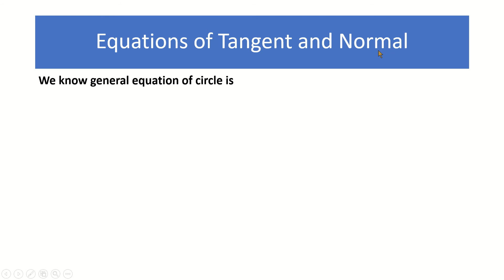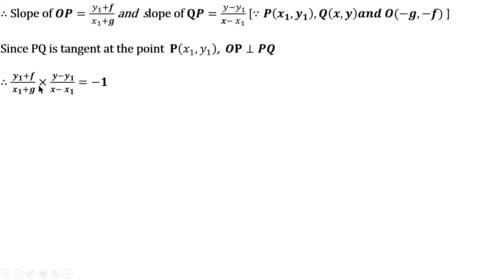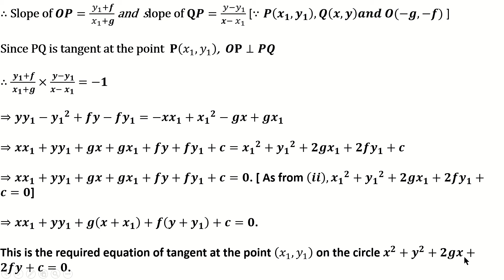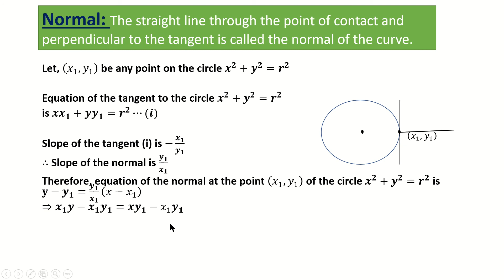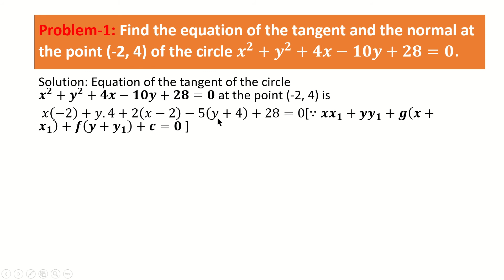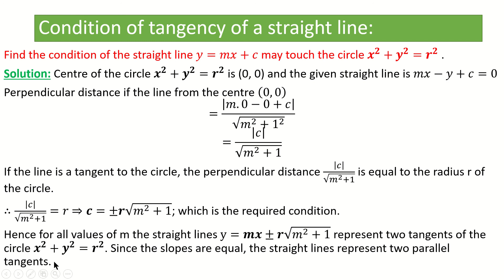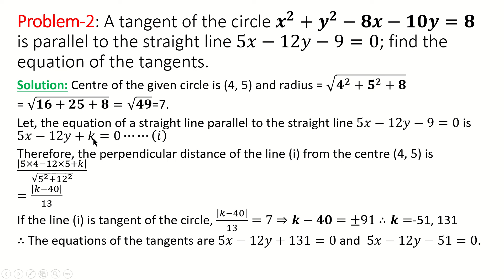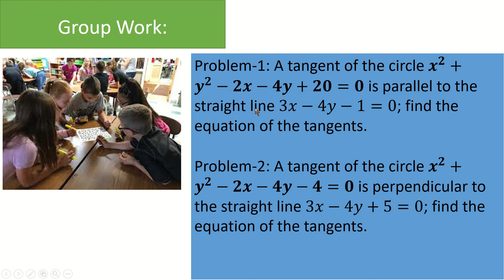Class-XI,Subject- Higher Mathematics First Paper,Chapter-IVB(Circle),Lec-01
Md. Shofikul Islam, Lecturer(Mathematics), SQUARE High School & College, Salgaria, Pabna.